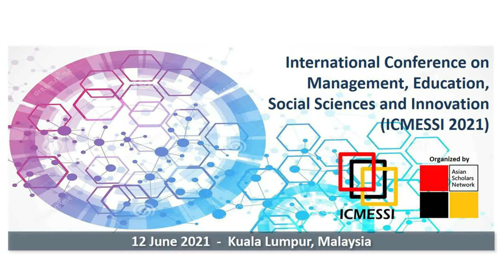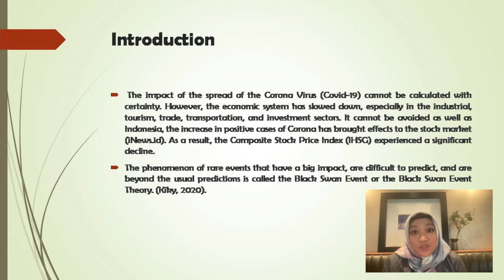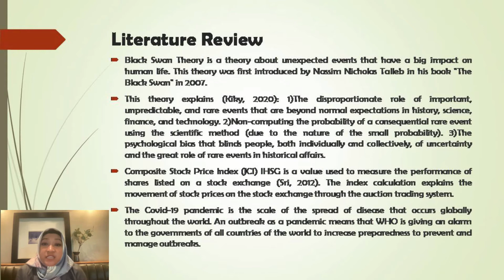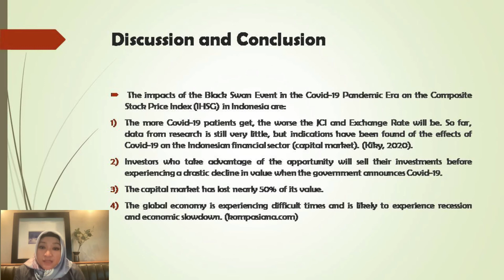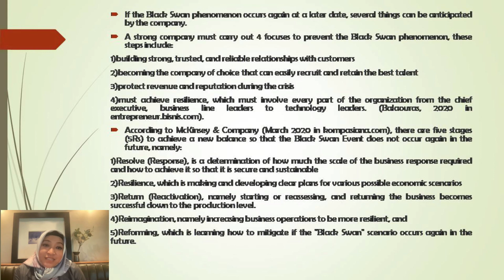Analysis of the Black Swan Event in the Covid 19 Pandemic Era On the Composite Stock Price Index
Presenter: Fia Dialysa
Institution: STIE Ekuitas, Indonesia
Presentation Slides:
Title: Analysis of the Black Swan Event in the Covid-19 Pandemic Era On the Composite Stock Price Index (IHSG)